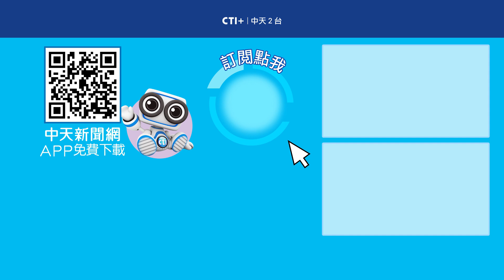數發部年拿149億預算到打做了什麼? 藍委爆:辦公室如漫威場景 一起Battle 20240731@中天2台ctiplusnews